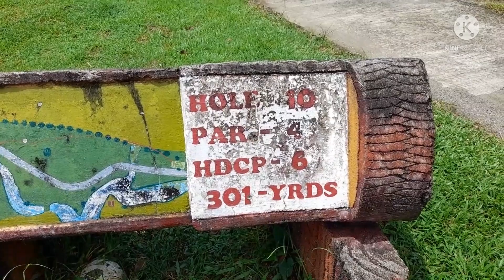San Juanico Golf Park & Country Club|Love the scenery|MaryJoyGalvez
Visited the San Juanico Golf Park & Country Club, thought it was open for public but its not glad they let me in. Told them I'm just going to do a photoshoot for my products and I did!. Hope you like watching this its beautiful there it is located in CabalawanTaclobanCity..Entrance fee is for 20 pesos so cheap.